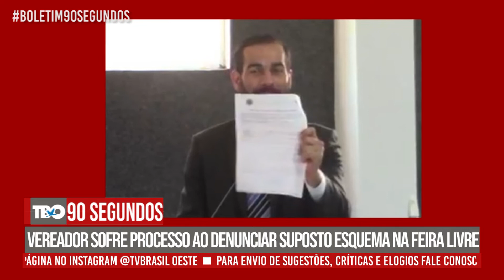90 SEGUNDOS - Vereador de Alta Floresta rasga intimação de processo! - 28/10/2021